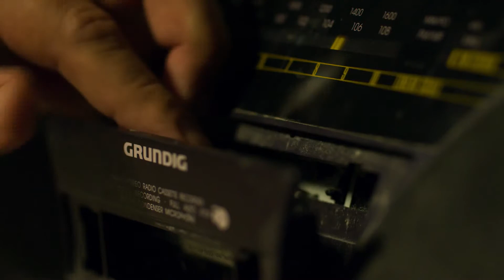ДДХ Digital fitness